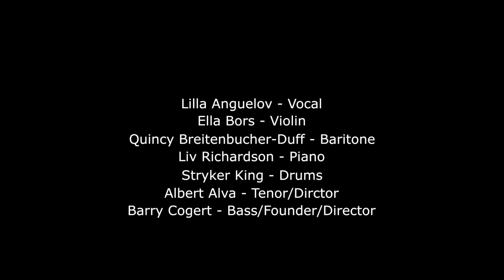Pennies from Heaven JA SP 2020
Jazz Angels Youth Musicians performing together, from their homes.